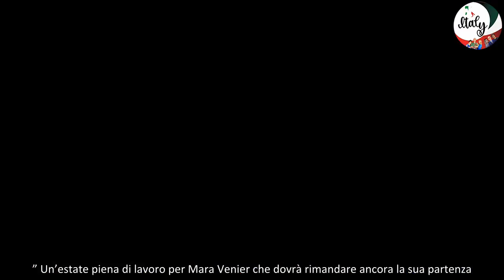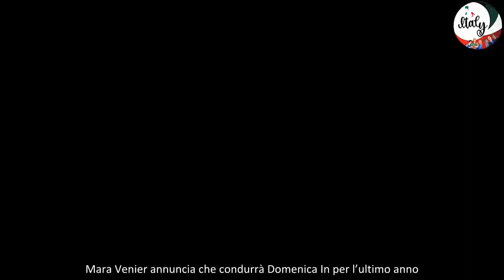Mara Venier, annuncio choc “Sarà il mio ultimo anno”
Mara Venier ha chiuso la sua stagione televisiva lo scorso 2 giugno con l’ultima puntata di Domenica In. La conduttrice è quindi pronta per le vacanze e ricaricare le batterie in vista del suo ritorno in televisione. Una stagione che ha classificato come la peggiore fatta fino a questo momento. Mara Venier ha confessato che era convinta che si sarebbe trattata dell’ultima stagione sebbene poi ci abbia ripensato. Queste le sue parole: “Eppure voglio godermi di più mio marito, la mia famiglia, la mia casa a Santo Domingo.” Un’estate piena di lavoro per Mara Venier che dovrà rimandare ancora la sua partenza. A luglio infatti sarà sul set del nuovo film di Ferzan Ozpetek di cui non può svelare ancora niente. Dopo 31 anni, la conduttrice tornerà alla recitazione. Una nuovo traguardo per la 73enne veneziana che è stata messa in difficoltà dopo la lettura di un comunicato durante la puntata post Sanremo a Domenica In.